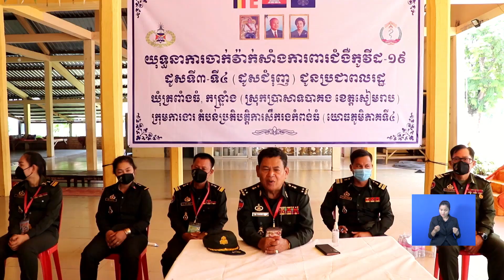ឧត្តមសេនីយ៍ទោ សោម ស៊ុន ចុះពិនិត្យសកម្មភាពក្រុមគ្រូពេទ្យចាក់វ៉ាក់សាំង ការពារជំងឺកូវីដ-១៩ជូនប្រជាពលរដ្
ឧត្តមសេនីយ៍ទោ សោម ស៊ុន ចុះពិនិត្យសកម្មភាព ក្រុមគ្រូពេទ្យចាក់វ៉ាក់សាំង ការពារជំងឺកូវីដ-១៩ ជូនប្រជាពលរដ្ឋ នៅស្រុកប្រាសាទបាគង